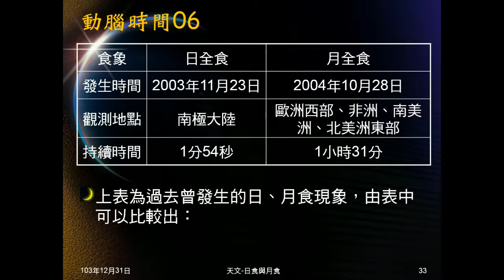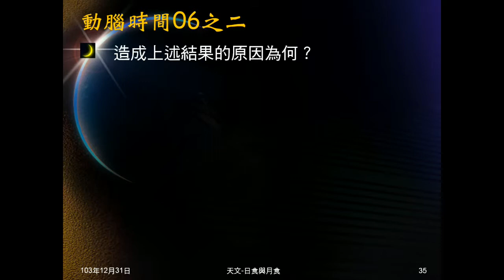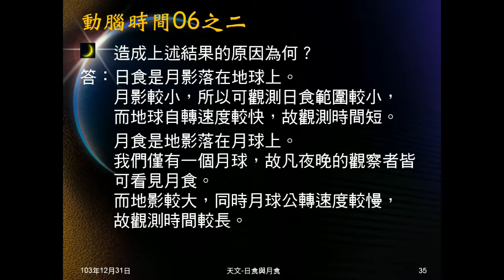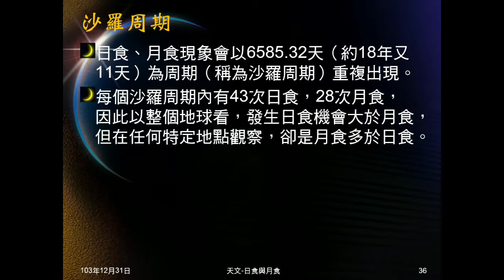103學年地科 天文40：動腦時間06、沙羅周期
動腦時間06問日食月食何者觀測範圍廣，何者觀測時間長，及原因為何？介紹沙羅周期。